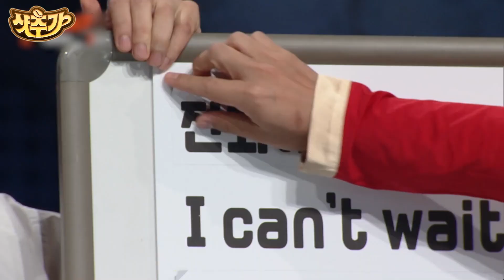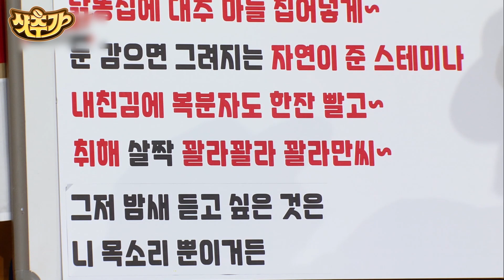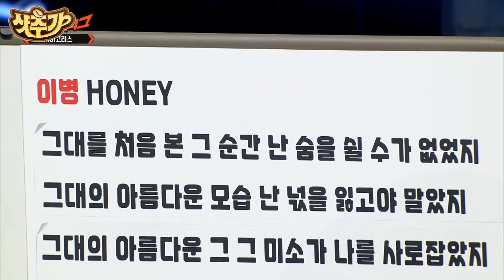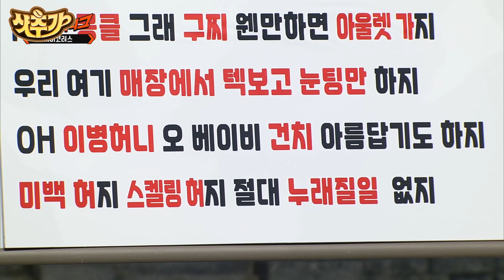[샷추가] 청량 판타지로 돌아온 아스트로(ASTRO)💜 그런데 갑자기 맞붙게 된 얼굴 천재 차은우와 황태의 투 샷